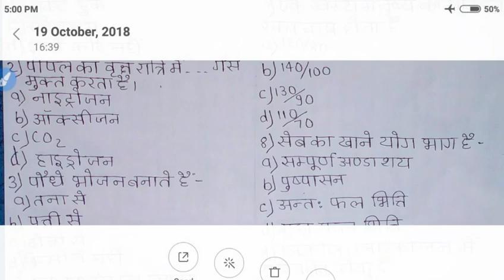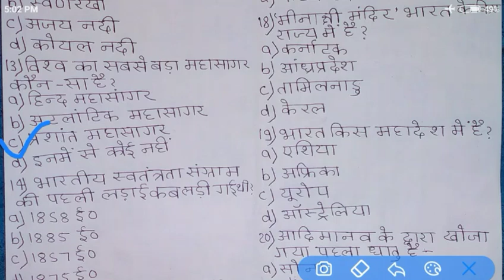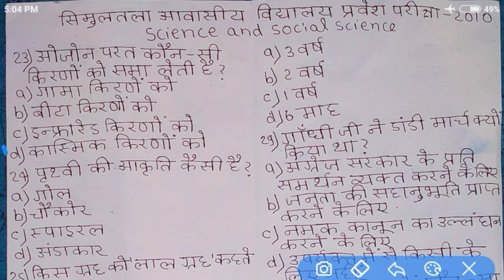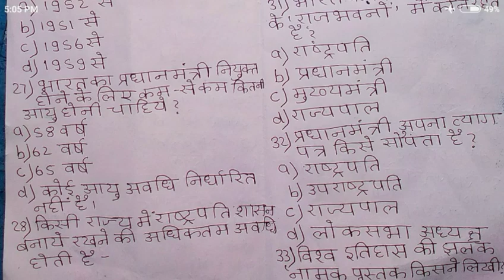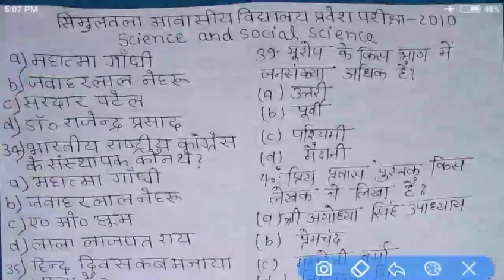सिमुलतला आवासीय विद्यालय 2010 (हल प्रश्न पत्र)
सिमुलतला आवासीय विद्यालय  विज्ञान और सामाजिक विज्ञान का प्रश्न और सॉल्यूशन
सिमुलतला आवासीय विद्यालय 2010 का पूछा गया प्रश्न
सिमुलतला आवासीय विद्यालय का प्रीवियस ईयर क्वेश्चन और सॉल्यूशन